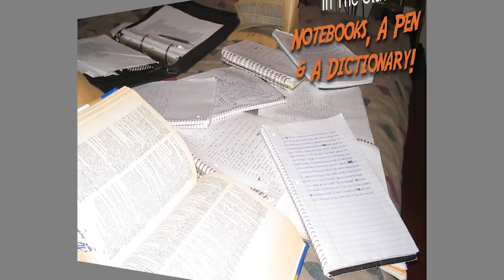How Long Does It Take To Get Good At Rapping?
Get a FREE copy of my eBook "The #1 Fundamental To Rapping"

Cole Mize shares straight to the point tips and techniques on how you can be a better rapper now.

Have you recently embarked on your musical journey in hopes of one day becoming a “Rap God”? Just like any other trip you may take, you’re probably wondering how long it’s going to take you to reach your destination. Well, after watching this video you will certainly have a better understanding of how long it actually takes to get good at rapping. Let’s get straight to it!